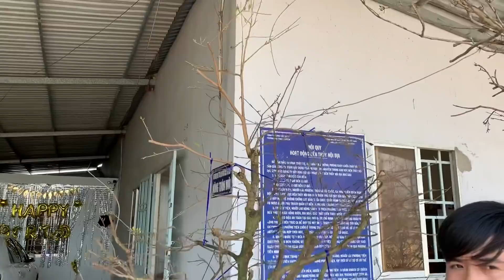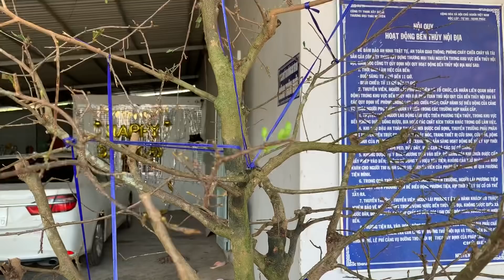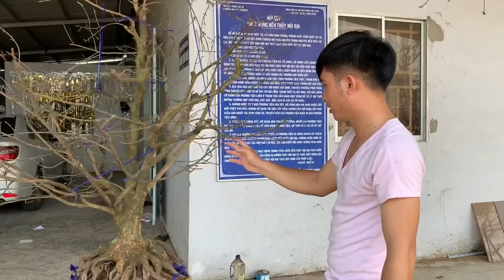Báo giá Mai xù nguyên tàn đế đẹp HG 15/10/2019 📲 0799777775 Tín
Phone & Zalo chủ kênh LTK : 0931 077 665 Huy Tuấn

Giá cả thị trường mai miền Tây
Phôi mai vàng Cần Thơ
Cây cảnh bonsai Việt Nam
Giá cả thị trường mai vàng ở Cần Thơ
Báo giá Mai xù nguyên tàn đế đẹp HG 15/10/2019
phoi mai can tho mai vang cay canh bonsai mini phôi
mai vàng giá rẻ mai thành phẩm mien tay mai vang gia re mai tàn đẹp